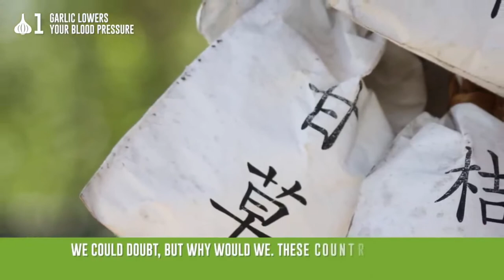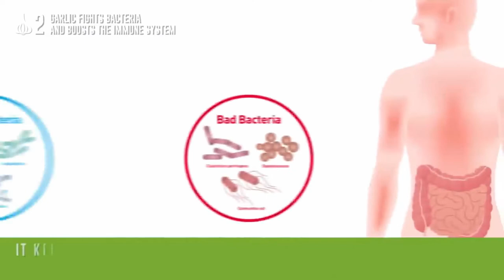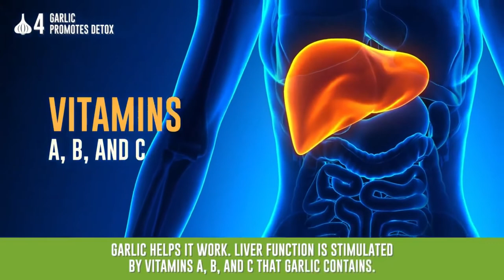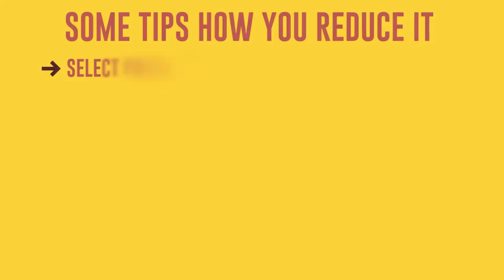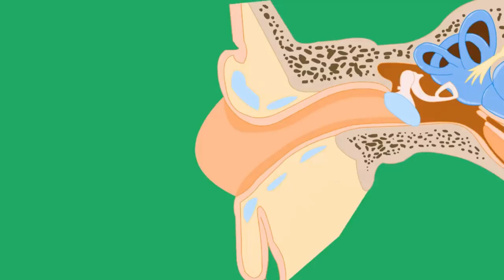Five Important Reasons Why You Should Eat Garlic Everyday | Mixed Flaves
What Would Happen to Your Body if You Eat Garlic Raw Every Day. 💪Garlic is a new superfood that we’ve been using for centuries, but only now realize all the benefits of this little plant. 👍
People shift to the organic lifestyle and make healthy eating a part of the everyday routine.